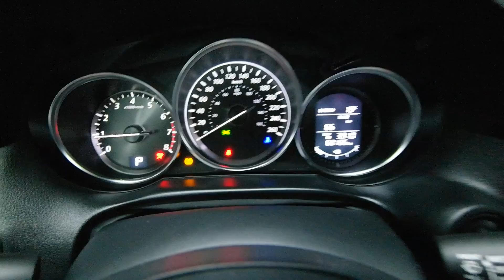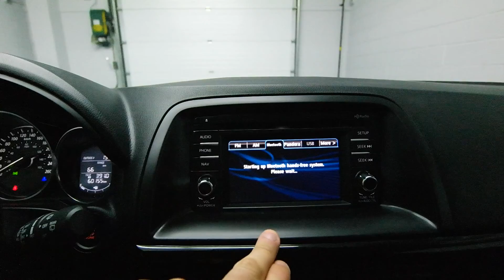2014 Mazda CX-5 GX Mark Wilsons Better Used Cars Guelph, Ontairo Stock: E0331894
2014 Mazda CX-5 GX Mark Wilsons Better Used Cars Guelph, Ontairo Stock: E0331894